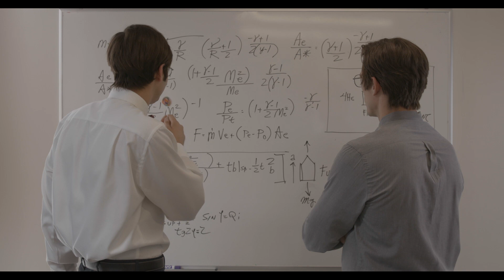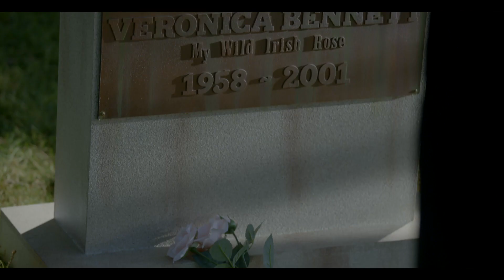Darryl's promotion video_ALIENATED TRAILER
６月９日(日) 本田健とダリル・アンカさんとの対話
「ワクワクを追いかけて、理想の人生を実現する法」

物語の主人公デイビッドは、ＮＡＳＡのエンジニア。
彼は、より高性能なエンジンの開発に取り組んでいまし
たが、仕事での度重なる失敗に加え、年老いた父親の
世話というストレスも加わり、そのイライラは限界に
達していました。

ですが、ＵＦＯとの突然の遭遇が、彼の人生を一変さ
せます。科学者として、デイビッドは「あれは軍の新
兵器だ。いや、もしかしたら自分の幻想だったのかも
しれない」と思い込もうとしますが、ＵＦＯのことが
頭に焼き付いて離れません。

そんな時、デイビッドは、ある芸術展のチラシを目に
します。そこには頭に焼き付いて離れなかった、
ＵＦＯと同じ文様が！すぐさま芸術展に向かったデイ
ビッドは、ＵＦＯの文様が展示してあることに驚き、
うろたえます。そして、そこで不思議な雰囲気をまと
った美しい女性ジョルダンと運命的な出会いを果たし
ます。

彼女と恋に落ちたデイビッドの人生は、ＵＦＯの謎を
追う旅へと誘われていきます。そして、エイリアンの
秘密へと近づいていくのでした・・・